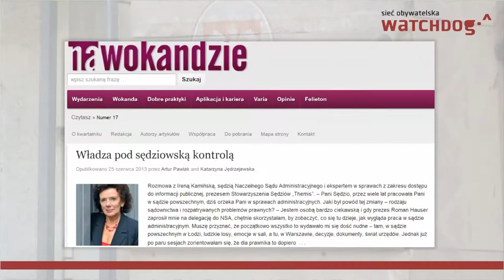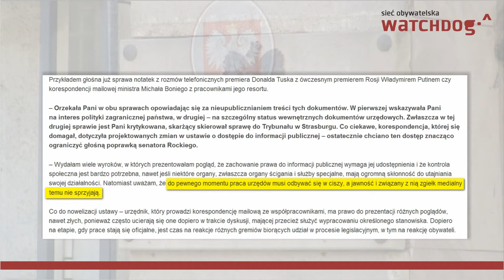Tajemnica o charakterze wewnętrznym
Dokument wewnętrzny to pojęcie nieznane polskim przepisom. Mimo to Naczelny Sąd Administracyjny coraz częściej ogranicza dostęp obywateli do informacji nt. funkcjonowania instytucji publicznych, powołując się na dziwną instytucję "dokumentu wewnętrznego". Sprawie przygląda się Sieć Obywatelska Watchdog